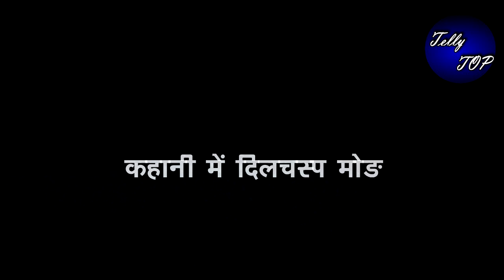GHKKPM || सबके सामने पाखी बनेगी तमाशा सई ने दिया जवाब